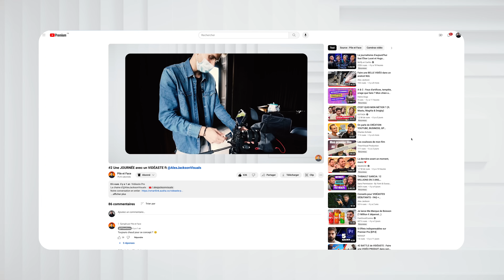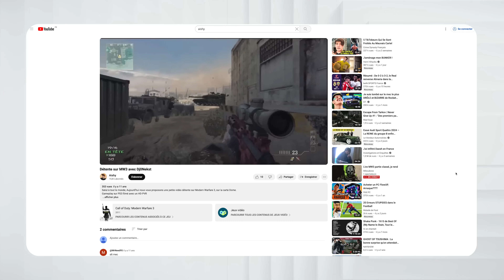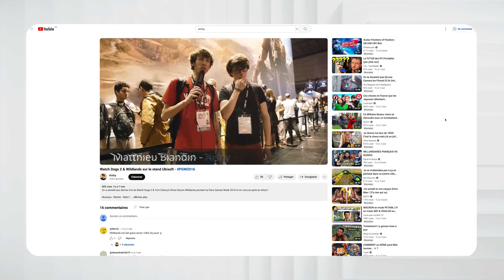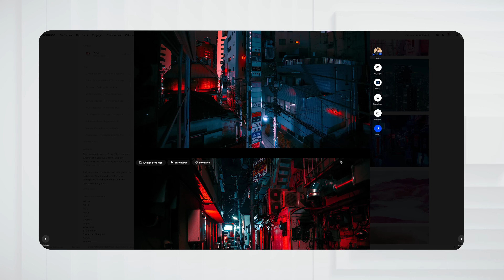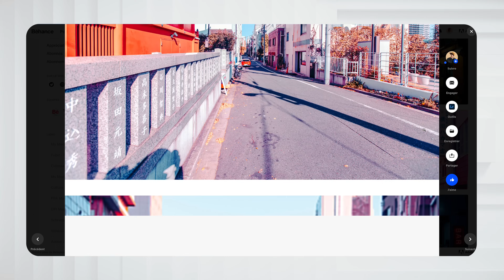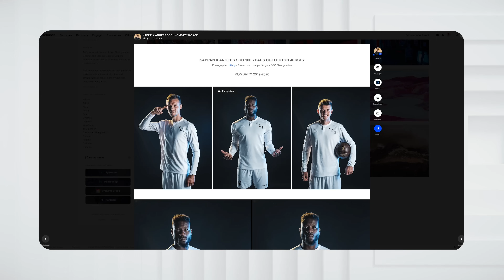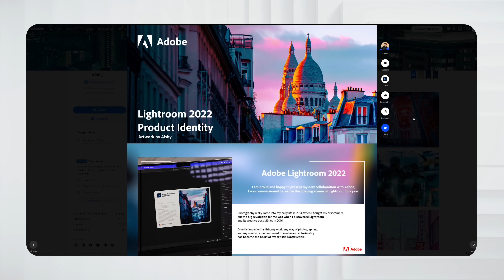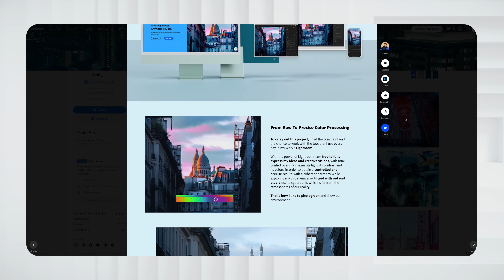Bosser pour Adobe après seulement 6 mois de freelance avec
🎧 Site où je prends mes musiques et mon sound design (2 mois gratuits avec ce lien)